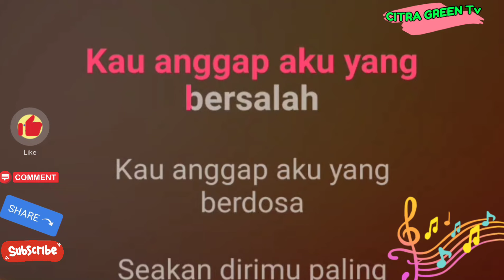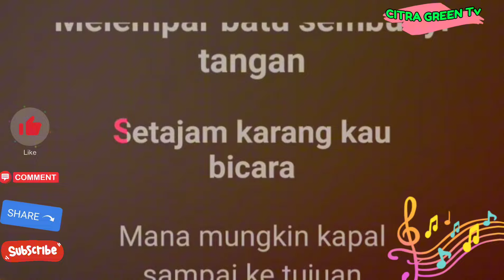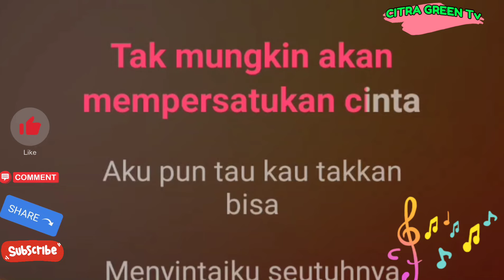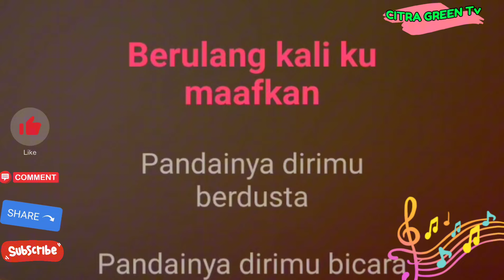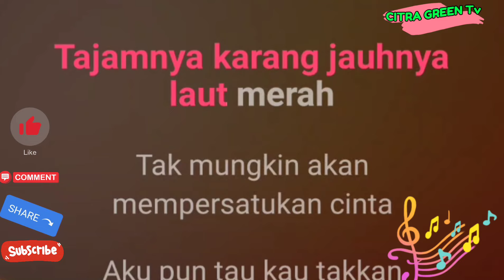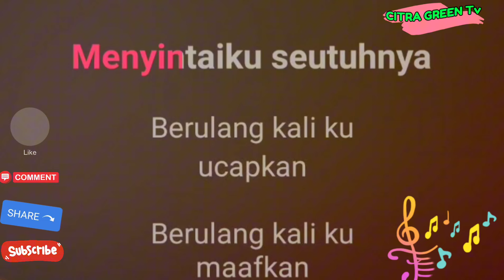Dangdut Koplo Karaoke Nada Wanita ~TAJAMNYA KARANG~Mansur S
Tajamnya Karang Mansur S Karaoke Dangdut Koplo Nada Rendah, Nada Wanita, Nada Cewek